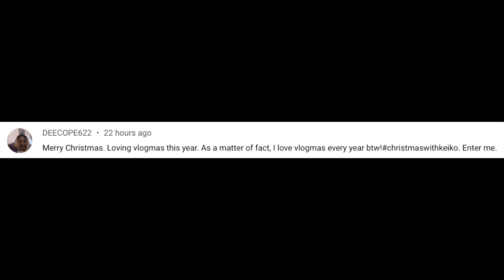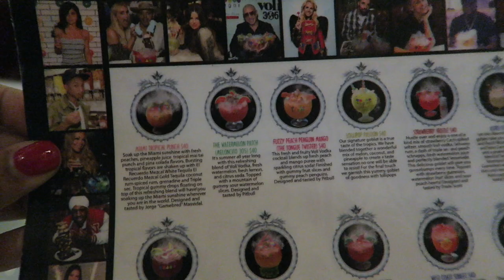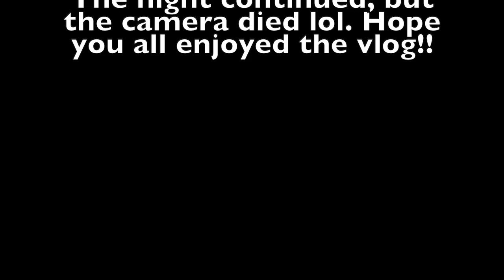Vlogmas 2021: Day 19⎮Every Influencer's Fave + Sugar Factory With Friends!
Unbox a bunch of packages with me, get ready with me as I film content, and finally come along as I head to the Sugar Factory for dinner with friends!! Always a great time when this little homebody actually gets to leave the house haha.

Charlotte Tilbury Matte lipstick Mrs. Kisses
Wild Fable denim trucker jacket (straight & plus sizes, I’m wearing a 1X)
Target A New Day slip dress (XXL)
Chanel New Bubble Flap small, black
David Yurman Men’s Medium Box Chain Bracelet (small, 4mm)
David Yurman Women’s Cable Classics Bracelet & Diamond Bracelet (size medium, 5mm)
Sugar Factory, Midtown Atlanta Ga